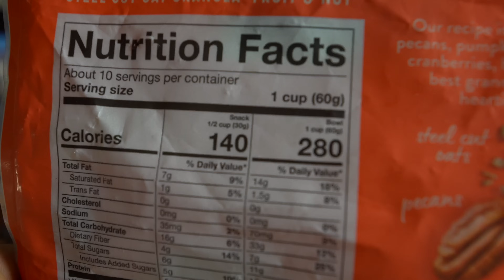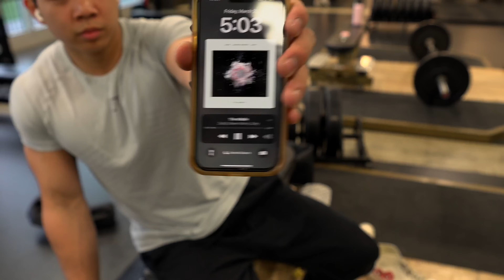Average Leg-Day Skipper.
Literally hit legs once every 2 weeks. Currently in shambles, sore everywhere. I'm cooked.

-Gymshark
-Hugesupplements
-Hardbody
-BreatheDivinity